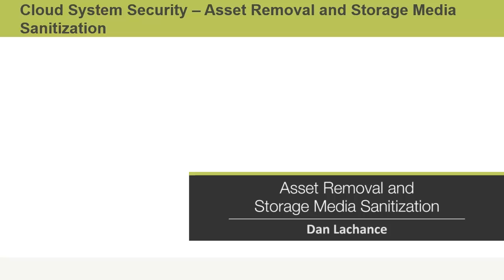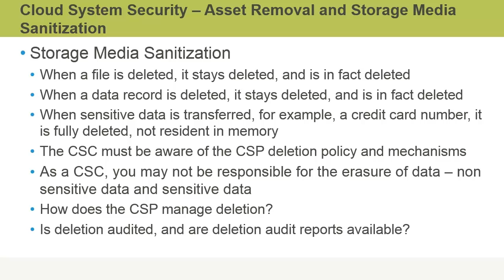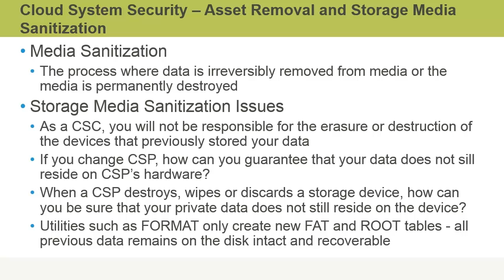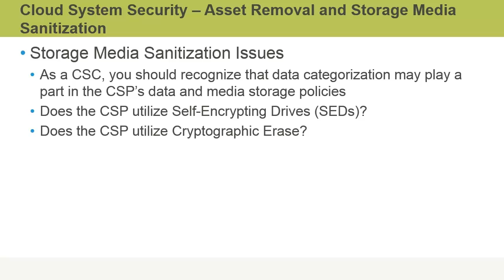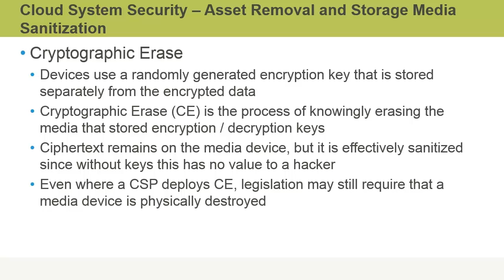Certified Cloud Security Professional (CCSP): Asset Removal and Storage Media Sanitization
This video is a sample from Skillsoft's video course catalog. After watching it, you will be able to outline asset and media management with respect to deletion/removal/overwrite on a cloud platform.

Dan Lachance has worked in various IT roles since 1993 including as a technical trainer with Global Knowledge, programmer, consultant, as well as an IT tech author and editor for McGraw-Hill and Wiley Publishing. He holds IT certifications in Linux, Novell, Lotus, CompTIA, and Microsoft. His specialties over the years have included networking, IT security, cloud solutions, Linux management, and configuration and troubleshooting across a wide array of Microsoft products.